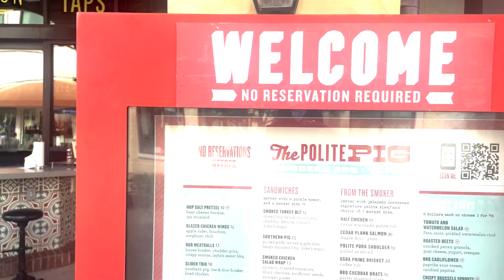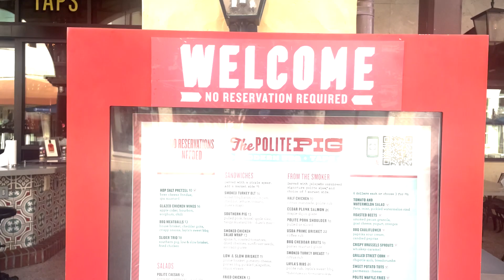Disney Springs |Polite Pig Restaurant Review | Orlando, Florida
Nicole & Ant stop by the Polite Pig for a quick lunch, and are super impressed with the food and the price. Polite Pig is located in Disney Springs, and is a BBQ quick service